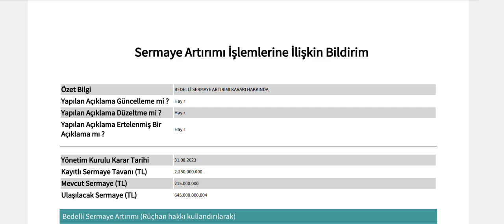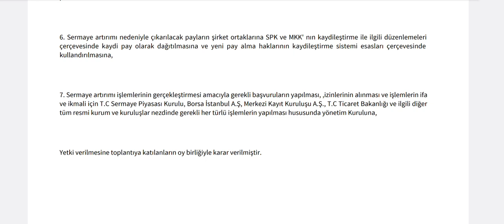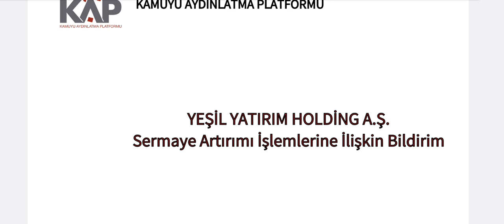%200 Sermaye Artırımı Kararı Alındı! 100 Hisse 300 Olacak!